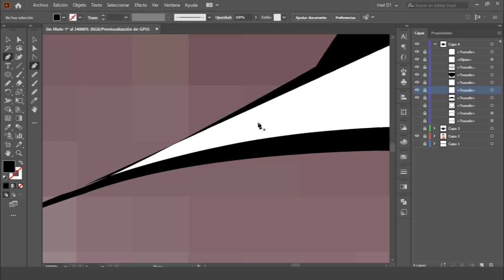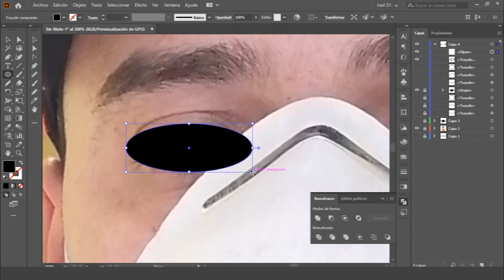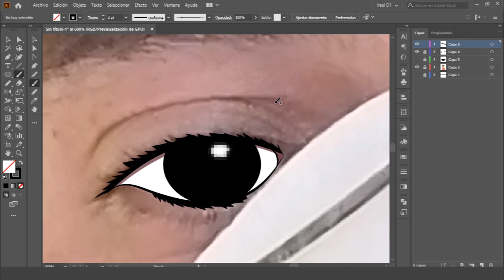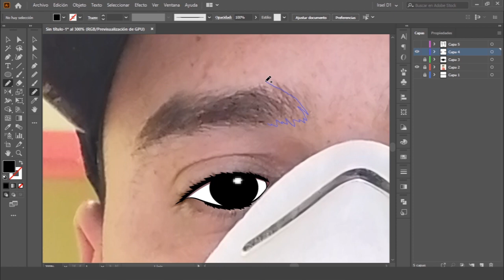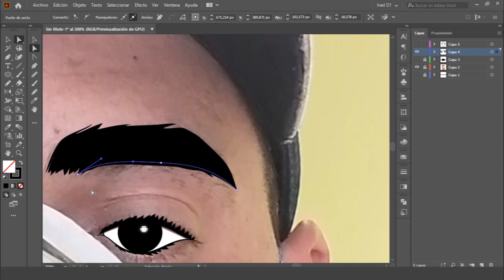Crea tus propias caricaturas en Illustrator 2020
Caricatura usando la herramienta pluma ( Raton ) Illustrator

Adobe illustrator - Cartoon using the pen tool (Mouse)

Adobe illustrator - Carictura hecha con la herramienta pluma

Temática del vídeo
Caricatura usando la herramienta pluma
Adobe illustrator CC2019
Illustrator usando el mause
Caricatura usando la herramienta pincel,
Adobe illustrator CC2019,
Trabajar con el herramienta pluma en Illustrator,
Trabajarcon la herramienta pincel en illustrator,
Hacer logos en Illustrator,
Curso de illustrator,
Tutorial de Illustrator,
Diseño de logotipos,
Diseño de logo